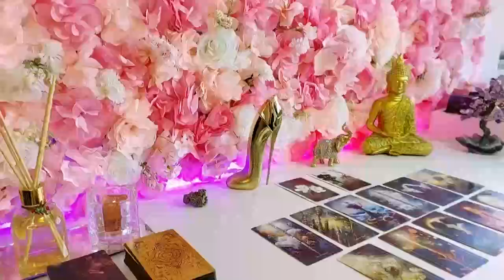ARIES IT’S COMING! The Biggest Win Of Your Life!” Tarot Reading 🔥🔥🤯 MAY 2024